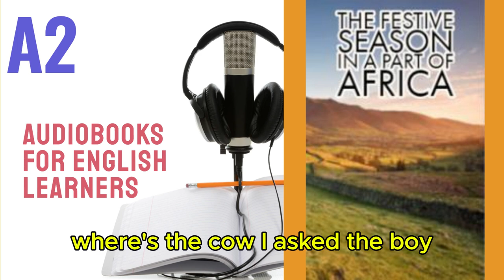The Festive Season in a Part of Africa - Audiobook for English Learners (A2 Elementary Level)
🎧 The Festive Season in a Part of Africa by Tod Collins - Audiobook for English Learners (A2 Elementary Level) 🎧

Welcome to our "A2 Audiobooks for English Learners" playlist! Discover "The Festive Season in a Part of Africa," an engaging audiobook crafted specifically for A2 level English learners.